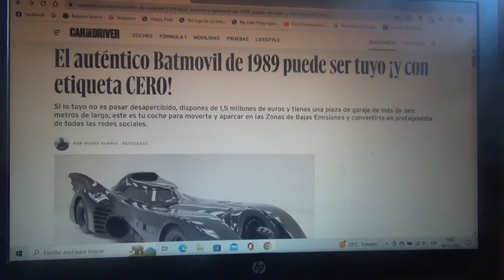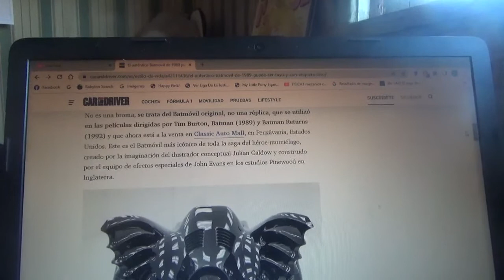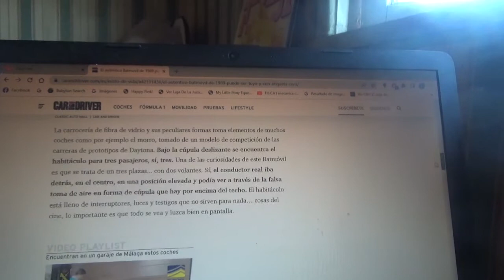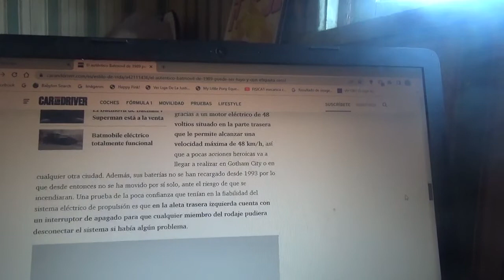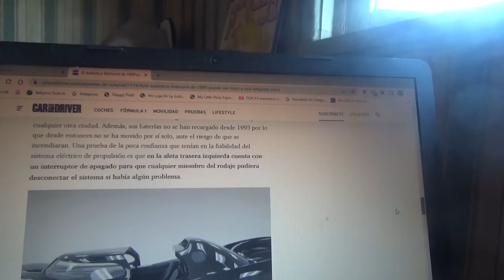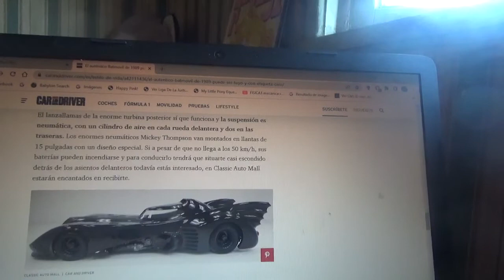En venta este Batmobile 100% eléctrico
Se encuentra a la venta en una página web llamada Classic Auto Mall y es precisamente el original de la película Batman de 1989 protagonizada por Michael Keaton(como Batman/Bruce Wayne) y dirigida por Tim Burton